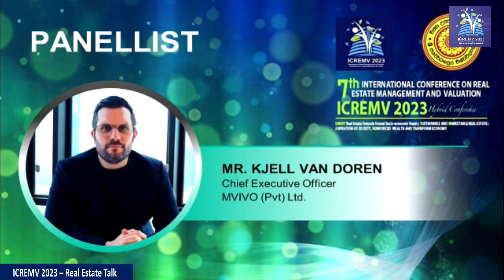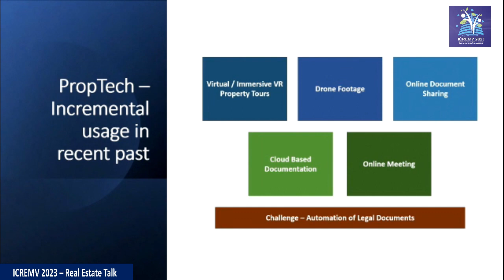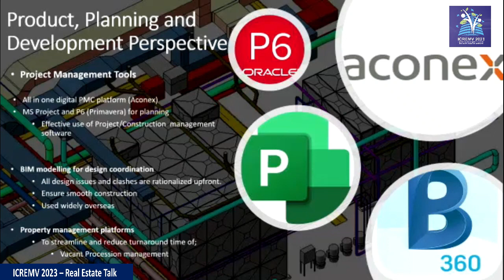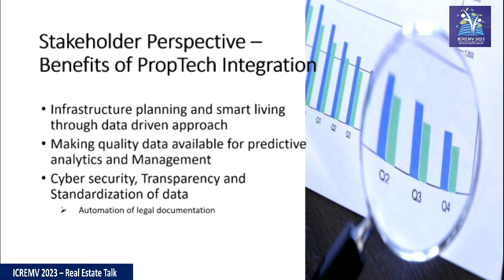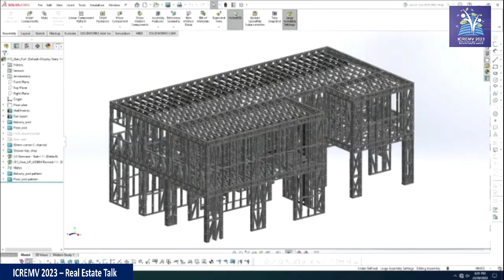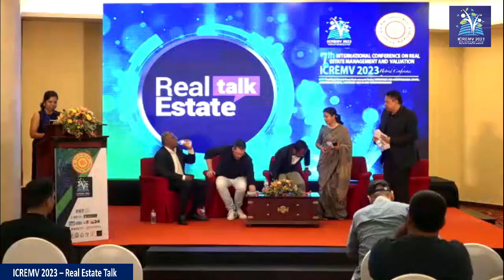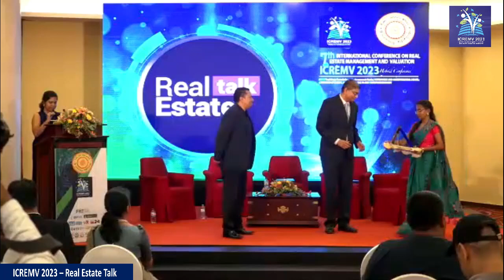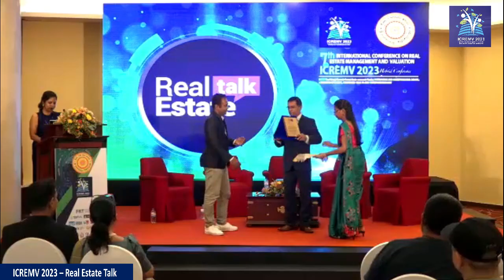ICREMV 2023 - Real Estate Talk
Real Estate Talk is an integral part of the International Conference on Real Estate Management and Valuation. It was held on 26th of September 2023 at BMICH.